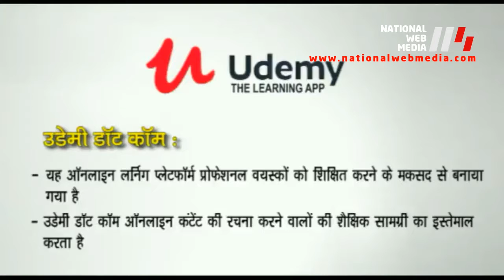डिजिटल युग में आप अपने बच्चों की ट्यूशन फी बचा सकते है.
डिजिटल युग में आप अपने बच्चों की ट्यूशन फी बचा सकते है. इस विडिओ में दिखाए 5 एज्युकेशनल ऐप्स के ज़रिये न सिर्फ स्टूडेंट्स पर प्रोफेशनल्स भी अपनी करियर को नए मक़ाम पर ले जा रहे है.